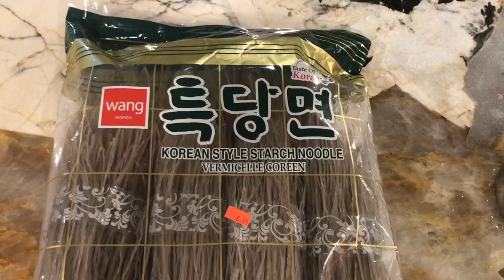Jap Chae Made with Spring Veggies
Received my first CSA veggie share: spinach, kohlrabi, carrots, scallions , kau flowers.

 Jap Chae is a korean noodle dish where all kinds of vegetables can be used .